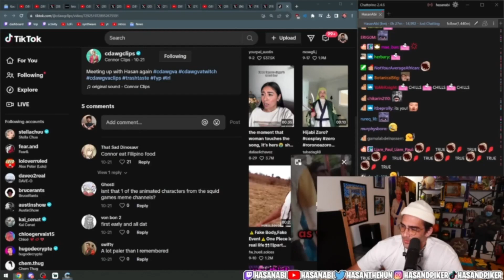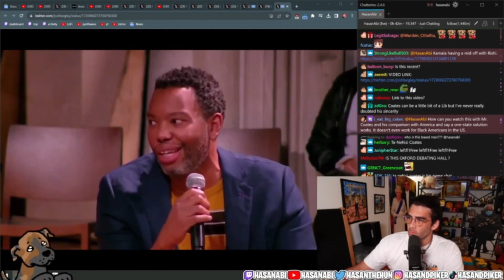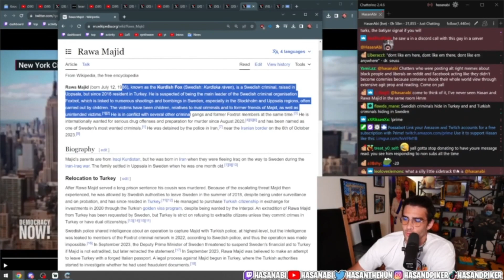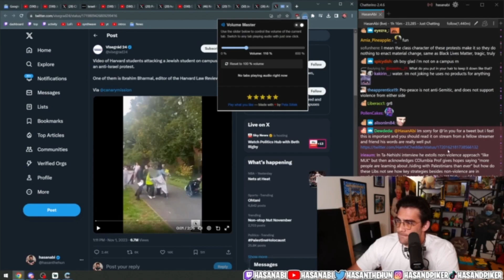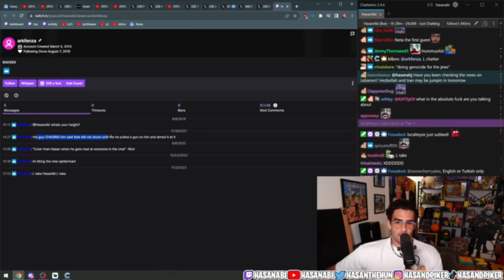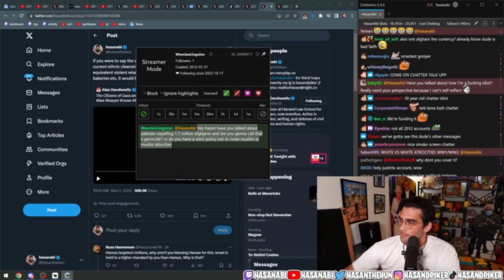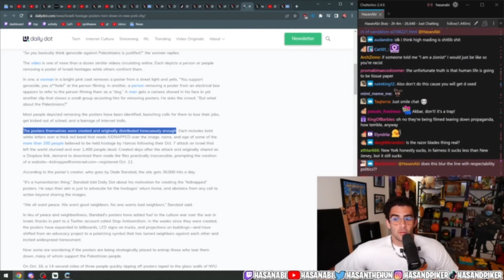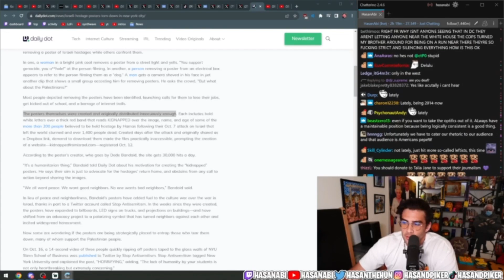Hasanabi's Chair Reacts | Twitter Reacts, Israel Palestine Coverage and More